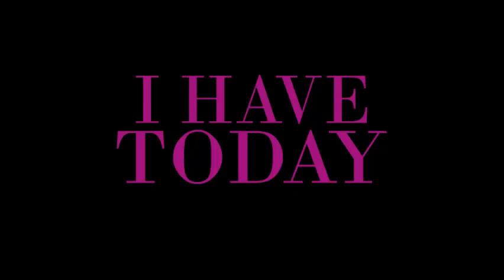Gloria Masters’ journey from darkness into light is one of hope...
Gloria Masters’ journey from darkness into light is one of hope, resilience, and the unrelenting power of the human spirit to survive.

📘 Get your copy of my new book, "A BETTER TODAY"

Want to Learn How to Manifest so much better in under a week?

Want to Discover what Your Passion & Purpose is?
Enroll in the 10 DAY PASSION & PURPOSE PROGRAM right here!

Want to Improve Your Life in just 30 Days and Have A Lot of FUN Doing It?

Want to Create a Life Where You Literally Get Everything You Want?
THIS Course will change your life…I promise!

To All My Wanna Be TV HOSTS!!!
Take my 30 Course and Certification Program.  You’ll be trained in the
STAR Method and be able to Launch and Host Your OWN TV SHOW in 30 Days!
Take the TV STAR ACADEMY - CERTIFICATION PROGRAM right here!

Hey, I’m Diane. I’m the 2020 Life Coach of the Year, a TV Host, Podcaster, Speaker, Author, and Inventor :-). And now...a YouTuber!  I can’t wait to share all my hacks and magic secrets with you! This channel will help you MANIFEST your personal and professional goals! Learn the MINDSET and LAW OF ATTRACTION SECRETS to feel more joy, happiness, love, success and fulfillment in every area, every day!

We all go through transitions in life...divorce, break-ups, health problems, career and financial challenges, family troubles. Learn how to stop living with pain from your past, how to Live Intentionally in the Now, and how to CREATE YOUR AMAZING DREAM LIFE AND FUTURE!!! There are shows filled with easy, valuable tips and some with guests that have amazing stories! There are also POWERFUL MEDITATIONS that will change your Life! Check out my daily motivation and inspiration and my live weekly Q & A Show!

🎬 SUGGESTED VIDEOS